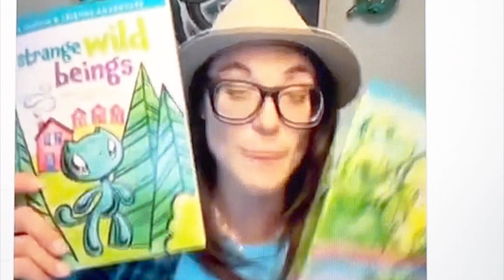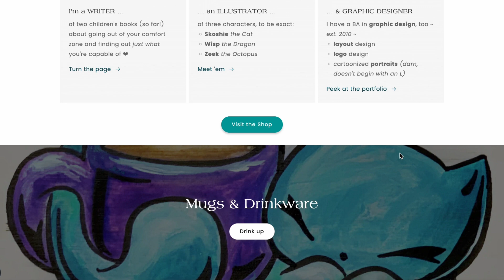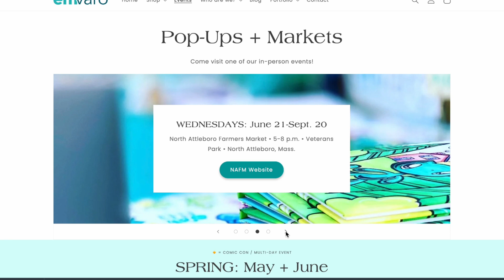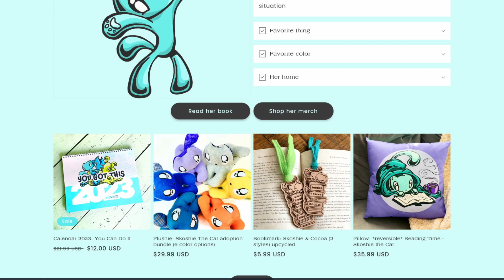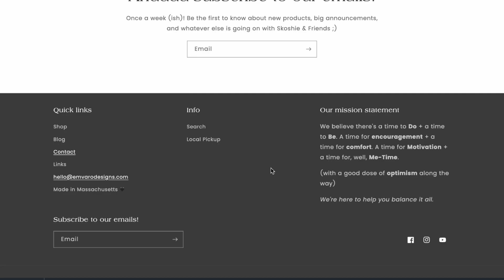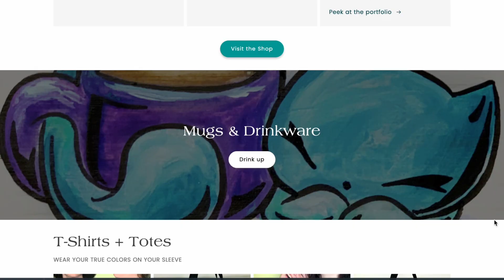Started from Wordpress, now we here: NEW WEBSITE tour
(cue the quotation marks):
It's about time I "officially" "announced" my "new" website!
I've been puttering along at changing and updating it — and it's just about ready to be seen by PEOPLE!

*About Skoshie & Friends*
Helping you LOOK FOR GOOD THINGS in this crazy world, through encouraging illustrations and memorable characters ♥